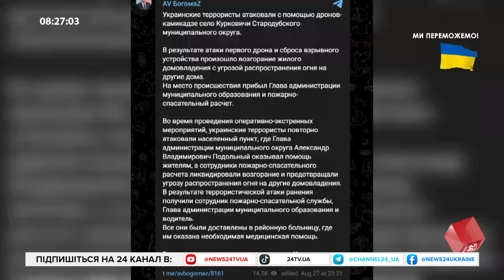Україна покаже США цілі на Росії. Нові РЕБ для українських F-16. Перша балістична ракета України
Анатолій Храпчинський заступник ген. директора компанії з виробництва засобів РЕБ, експерт з авіації обговорив такі теми:
- США оновили засоби радіоелектронної боротьби на винищувачах F-16, які Данія, Норвегія та Нідерланди передадуть Україні. Оновлення проводила 68 ескадрилья радіоелектронної боротьби США, що базується у Флориді.
- Президент Володимир Зеленський повідомив, що Україна продовжує розвивати свій військово-промисловий комплекс і вже створила свою першу балістичну ракету.
- Україна планує передати адміністрації президента Джо Байдена перелік цілей в глибині території Росії, щоб у такий спосіб спробувати переконати США зняти обмеження на застосування американської зброї.